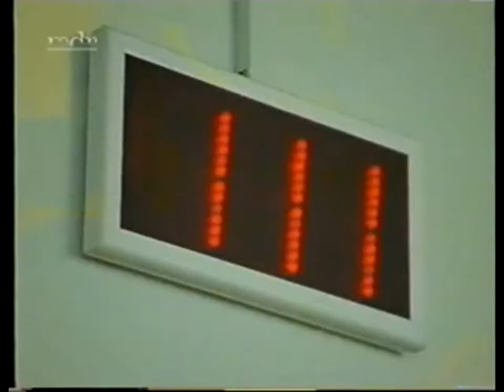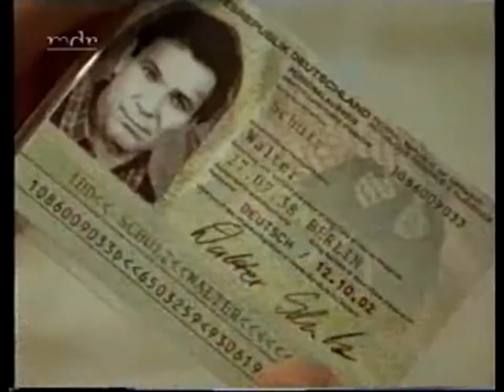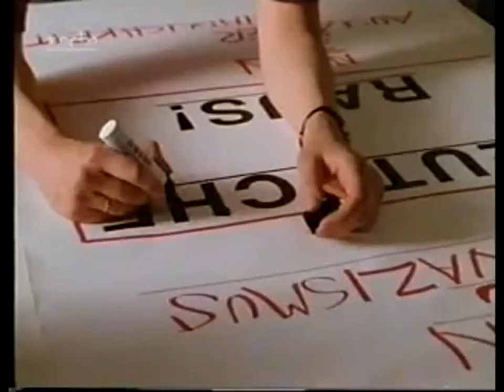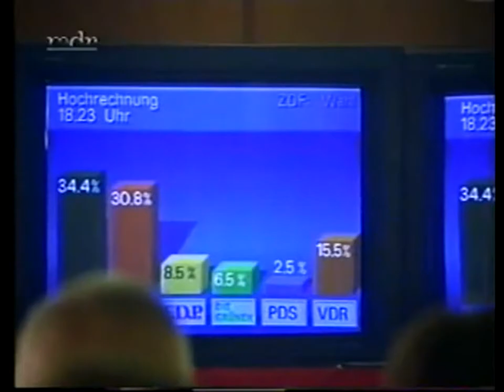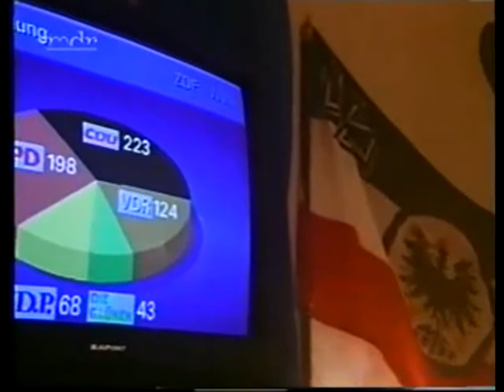Schulz & Schulz 5